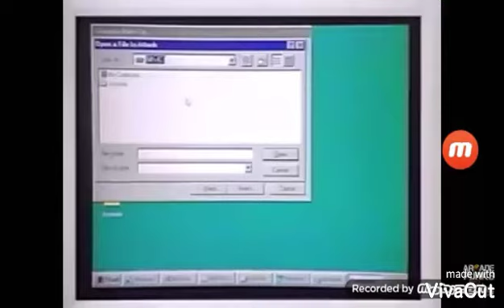June 11, 2020